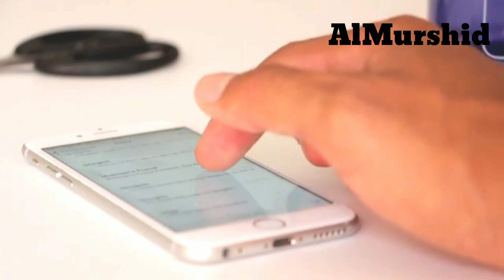Virtual life v/s Real life || A Short Reminder